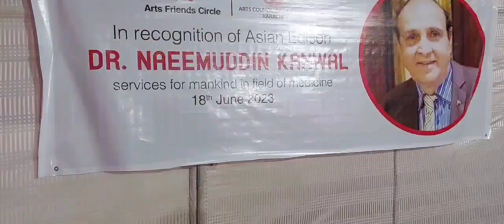part 1 Dinner in recognition of Asian Edison|scientist|poet|Dr. naeem uddin kanwal|ikram galaxy ch.